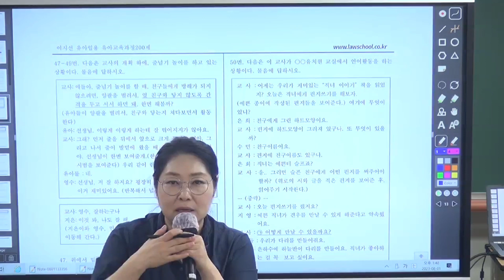[이지선 유아임용] 놀이중심 유아교육 잘 모르셔서, 현장에서 남몰래 애태우고 계신 유치원, 어린이집 선생님들께 말씀드립니다.